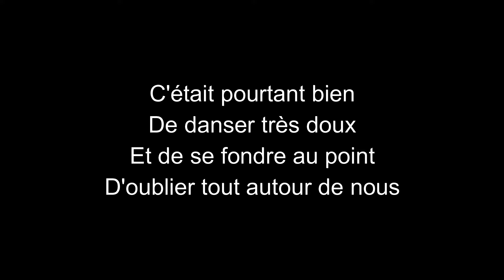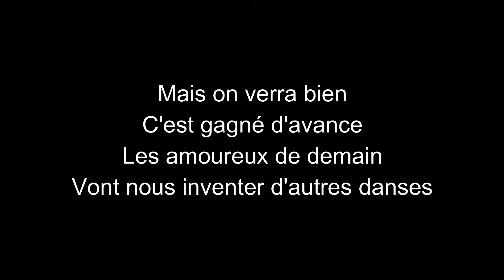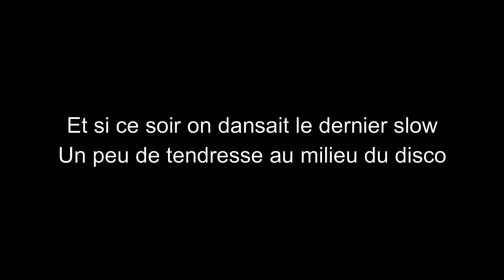Joe Dassin-Le dernier slow-paroles